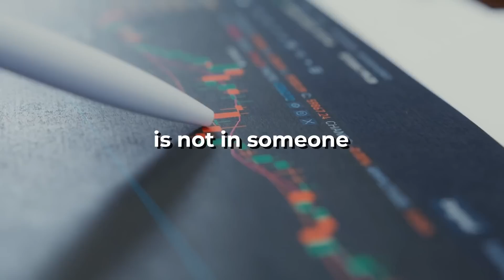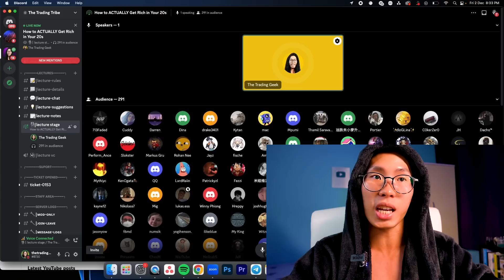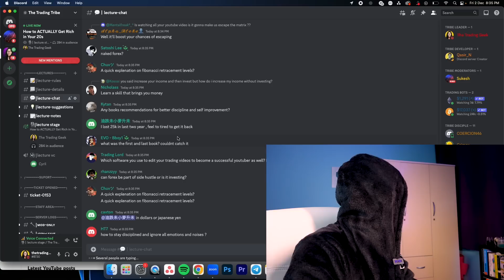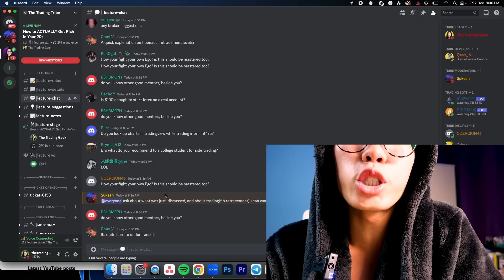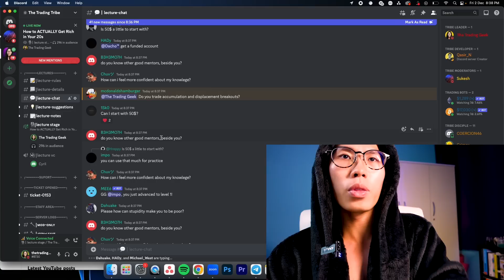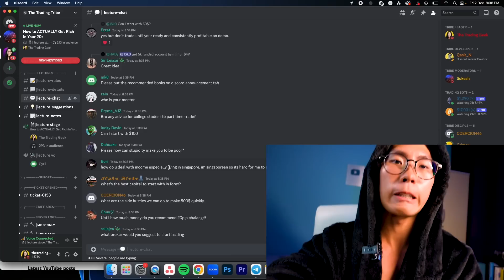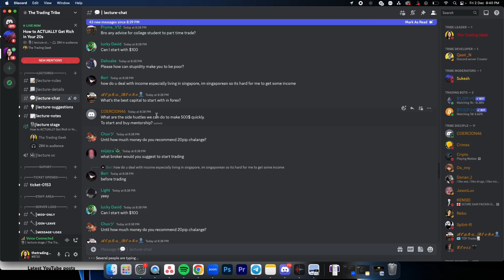Brad Goh Reveals how to become a MILLIONAIRE in 2024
I show you exactly How to Get Rich in your 20s. This video will make you a millionaire in 2023 if you watch till the end and apply what u learnt from this video.

timestamps (watch the entire video and DO NOT skip around if you want this video to work for you):
0:00 They want to KEEP YOU POOR!
1:33 Everyone's advice is SH*T
5:40 My 4 Steps to GET RICH
15:11 STOP WORKING HARD !!
18:00 BEST Investment I made *that made me 6 figures*
22:29 3 Reasons on why you are BROKIE
28:23 Discord QnA (How to be Disciplined, Book Recommendations and more)
36:13 What to do now?